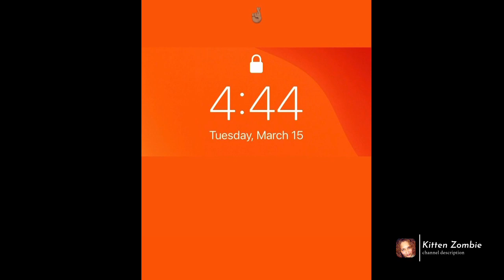Enjoy your children @LoveLiv222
It’s ok to go out @LoveLiv222